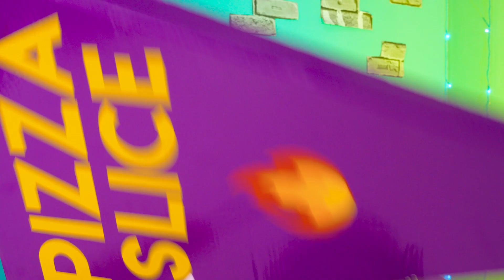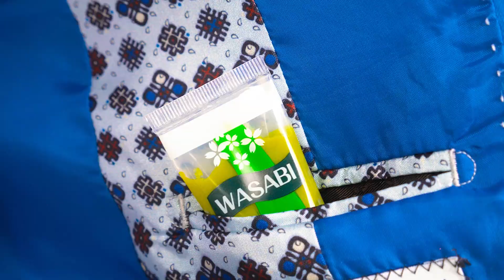The Ultimate Food Challenge: Rich vs Broke... Who Will Win?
Get ready for an epic showdown as the rich and the broke go head-to-head in our new video 100 Layers Food Challenge! Watch as these unlikely rivals take on the monumental task of devouring 100 layers of mouthwatering food. Get ready for a thrilling video that will leave you hungry for more and wondering who will come out on top!

The following video might feature7 activity performed by our actors within controlled environment - please use judgment, care, and precaution if you plan to replicate.